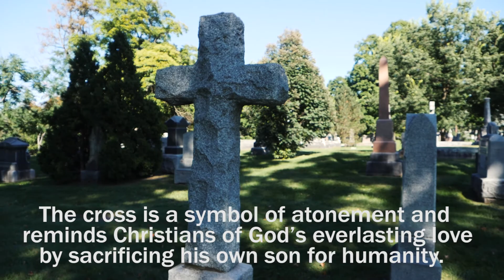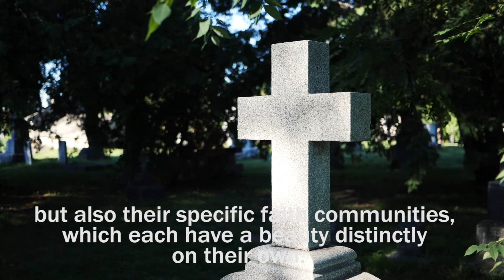The Crosses of Beechwood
The Christian cross, seen as a representation of the instrument that crucified Jesus Christ, is the best-known symbol of Christianity.
The cross is a symbol of atonement and reminds Christians of God’s everlasting love by sacrificing his own son for humanity.  The Cross represents Jesus’ victory over sin and death.
The crosses found in Beechwood Cemetery not only represent those qualities, but also their specific faith communities, which each have a beauty distinctly on their own.